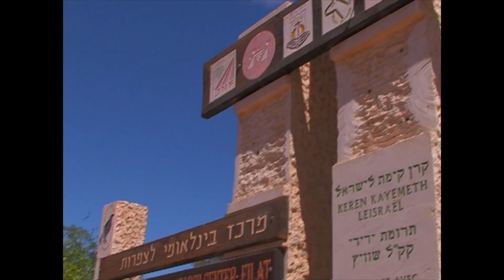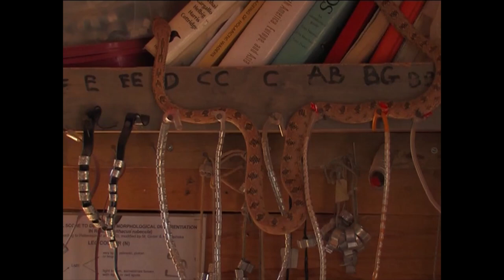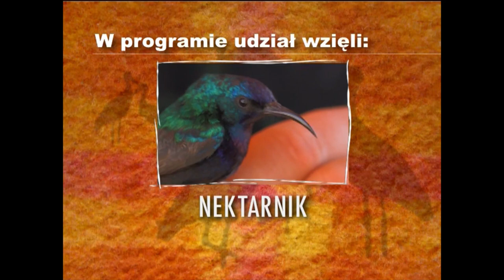100 TYSIĘCY BOCIANÓW W IZRAELU CZ. I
Pierwsza część filmów nagranych w Izraelu w 2008 i 2010 r.
Film udostępniony za zgodą Pana Marcina Krzyżańskiego.
Scenariusz: Marcin Krzyżański
Realizacja: Marcin Krzyżański, Andrzej Załęski
Zdjęcia: Krzysztof Skrok
Dźwięk: Andrzej Załęski
Montaż: Dariusz Krzywański
Grafika: Przemysław Mastela
Czytała: Alina Kamińska